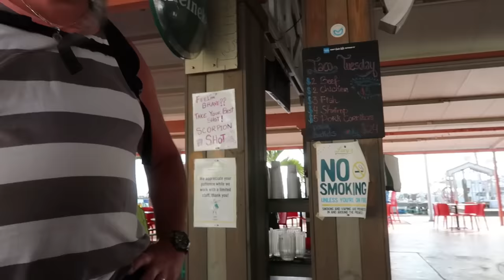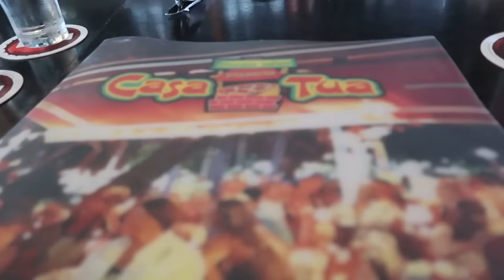I ATE A GIANT SCORPION IN ARUBA